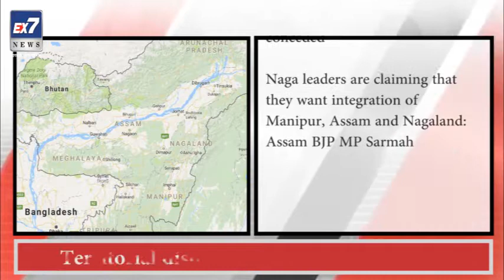उत्तर पूर्व में प्रादेशिक विवाद | Ex7News Broadcast